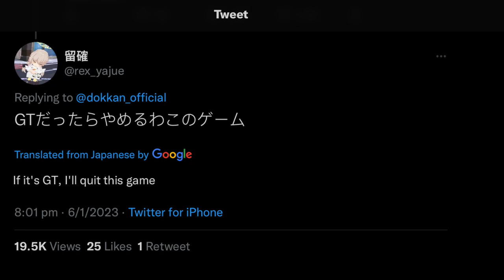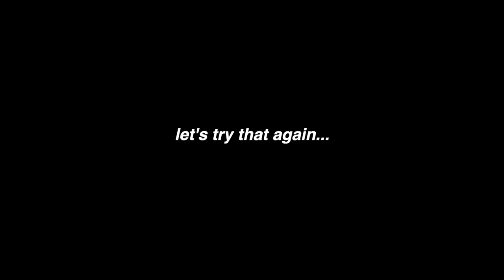Dokkan Battle's 8th Anniversary...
IS DRAGON BALL GT THE ANNIVERSARY THEME AGAIN? OR ARE WE ALL WRONG?